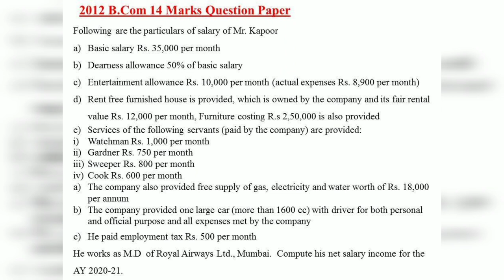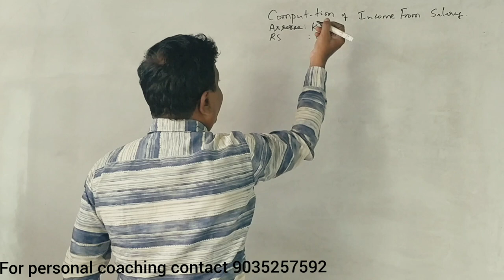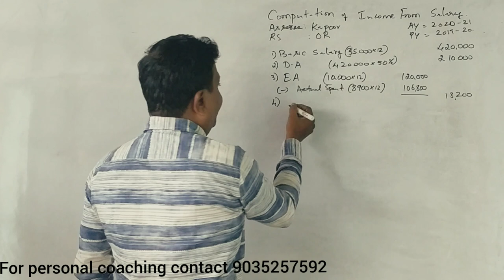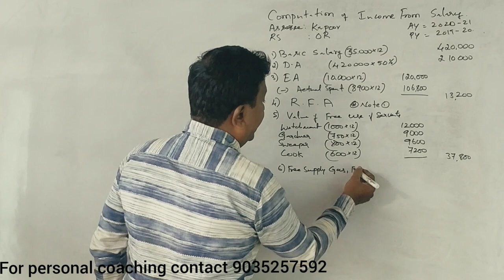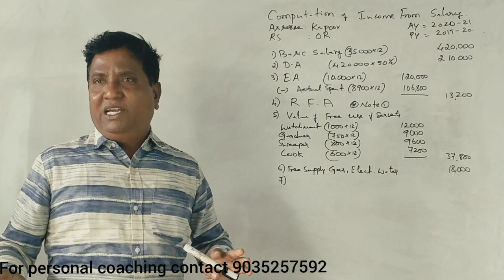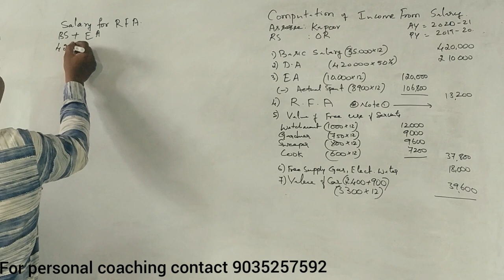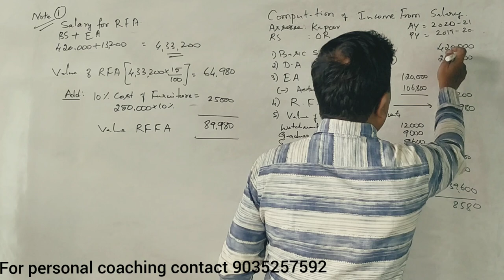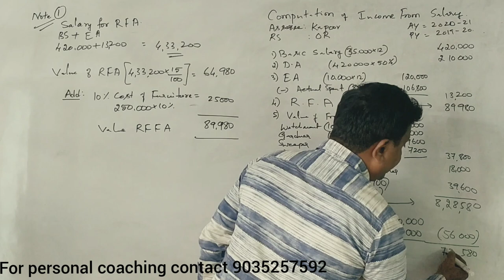Income from Salary in Kannada PART 19 B.Com 2012 Question Paper for 14 Marks (By Srinath Sir)